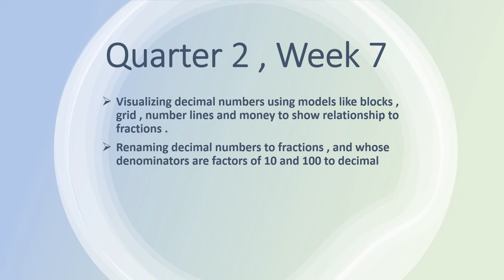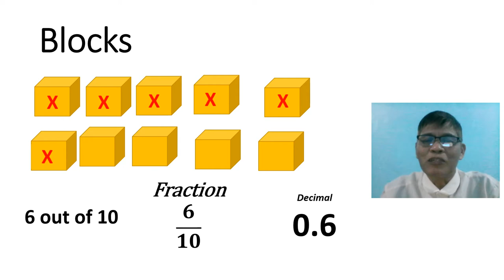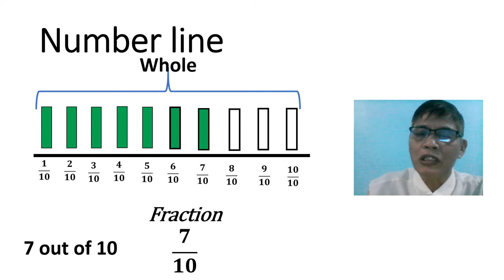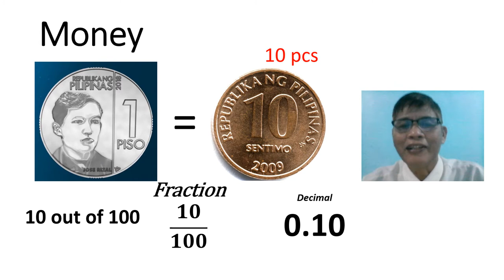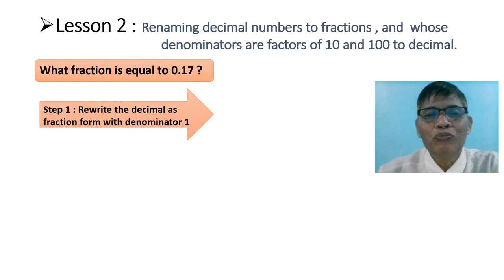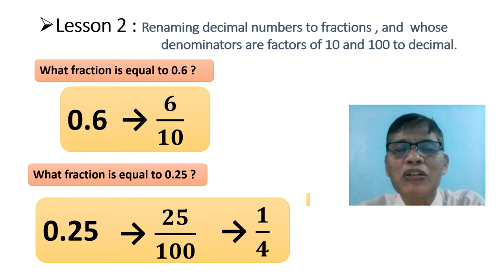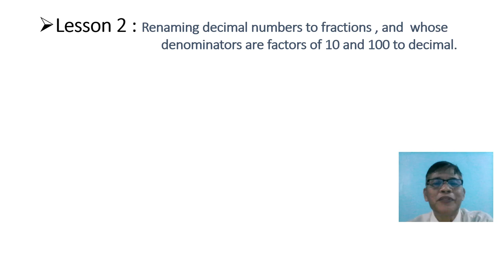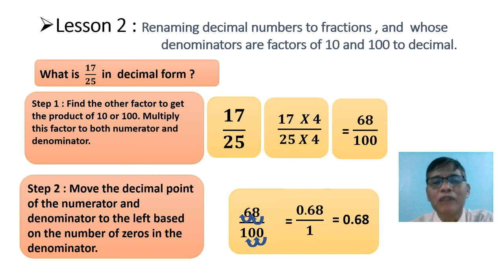Quarter 2, Week 7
* Visualizing Decimal Numbers Using Models like Blocks, Grid, Number Lines and Money.
* Renaming Decimal Numbers to Fraction Whose Denominators are Factors of 10 and 100.